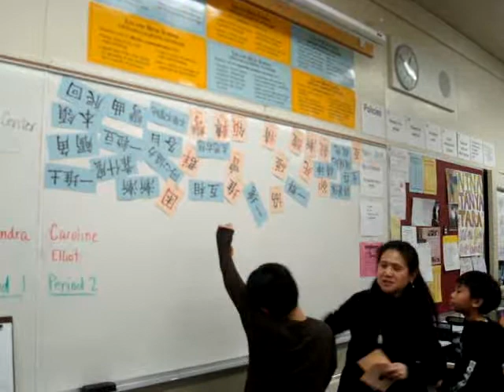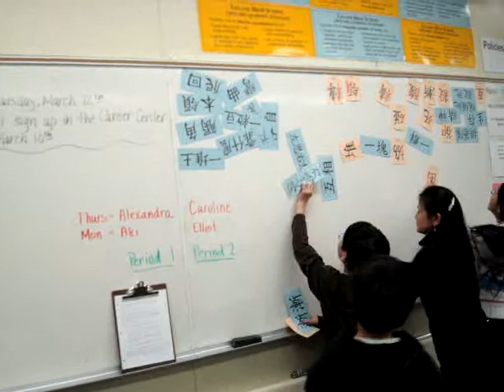反向操作識字遊戲